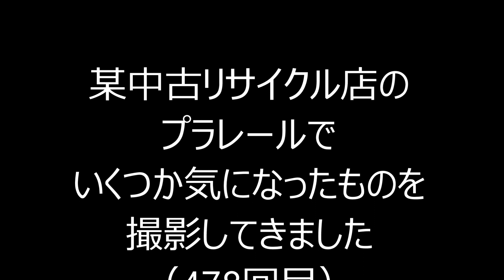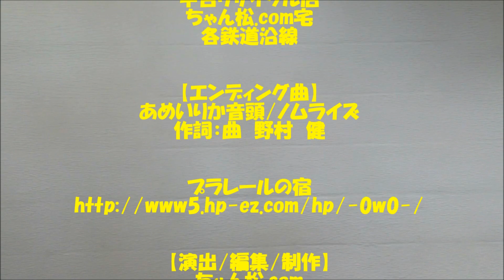某中古店のプラレールが大変なことになっている件についてPart478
【CD】ソーシャル・マナー